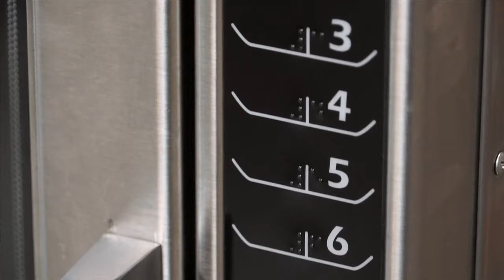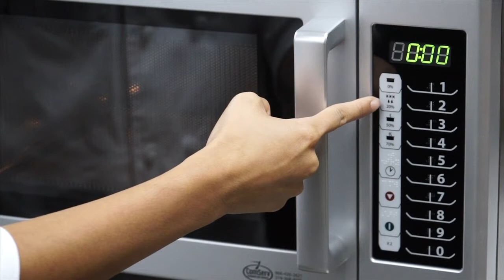ACP Why Buy Commercial